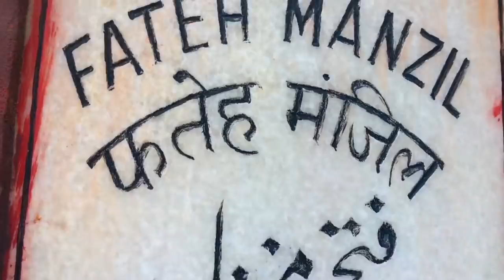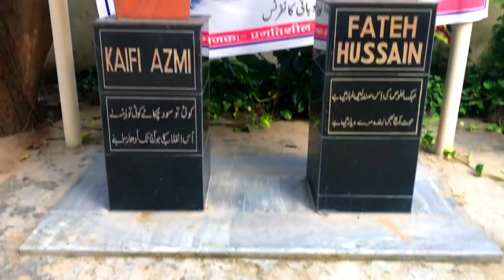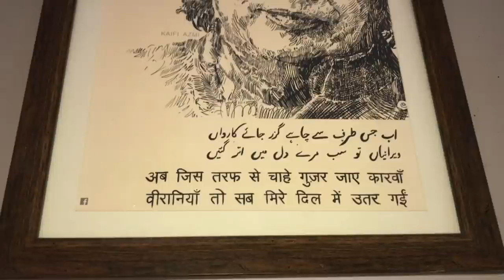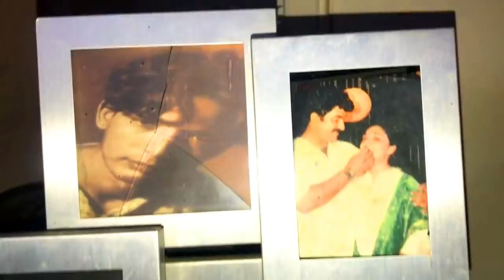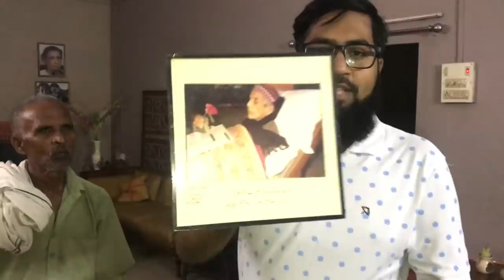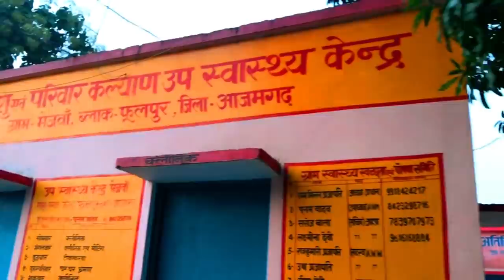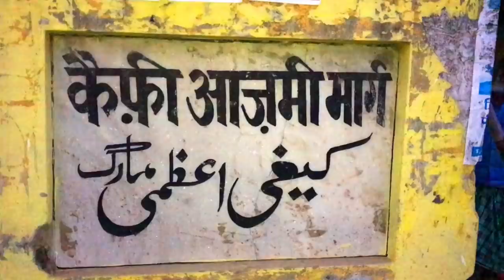शबाना आज़मी और कैफ़ी आज़मी का घर | Kaifi Azmi | Shabana Azmi | kaifi azmi House | Mijwan Phoolpur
My Gears:-

My DSLR CAMERA

MY MOBILE

My Tripod

My Microphone

Magnetic Specticles (Sunglass)